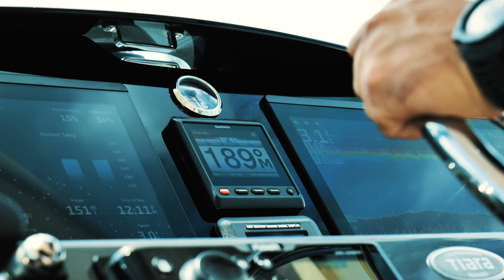Tiara Yachts 4300 Open | Lighthouse Point, FL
Preliminary Listing

2016 Tiara Yachts 4300 Open | $ 829,000

"Rush Slowly" Is A Flawless Example Of Tiara's 4300 Open.  She Has Been Owned And Cared For By An Extremely Knowledgeable Owner.  Excellent Condition Both Inside And Out.  "Rush Slowly" Has Been Expertly Equipped And Upgraded With The Latest In Marine Electronics, Soft Good Etc. Her Premium Engine Package (Shaft Drive Cummins Qsm-11) Makes Her One Of The Best Optioned Tiara 4300 Opens To Come To The Market. She Will Impress Anyone Who Steps Aboard!

Equipped And Upgraded With The Following Options:
- Cummins Qsm-11 (715 Hp Each) (Shaft Drives)
- Cummins Joystick Control
- Bow Thruster
- Onan Diesel Generator (11.5kw) (910 Hours)
- Garmin Electronics Suite (2x) 8616xsv Touchscreen Plotters
- Garmin Vhf
- Garmin Auto Pilot
- Airmar B260 Depth Sounder
- Fusion Audio Head Unit (W/ Sonos)
- Jl Audio Speakers And Subwoofer
- Wave Wi-fi Antenna
- Satellite Tv
- Blink - Onboard Camera System (Engine Room, Cockpit, Interior)
- Nitetrak Night Vision Camera
- Led Light Bar
- Teak And Holly Interior Flooring
- Cockpit Air Conditioning
- Wi-fi (Wireless) Controlled A/c System With Monitors
- Led Under Gunwale Strip Lighting
- Upgraded Lumitec Color Changing Underwater Lights
- All New Cockpit Upholstery And Soft Goods
- Newer Sea-dek
- New Engine Room Lighting
- Cockpit Shade
- Upper Cockpit/helm Enclosure